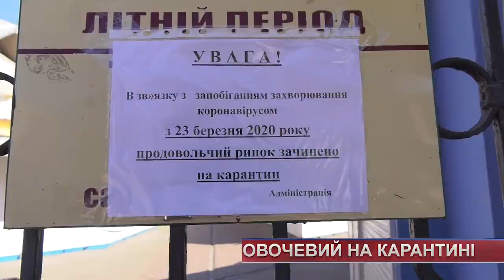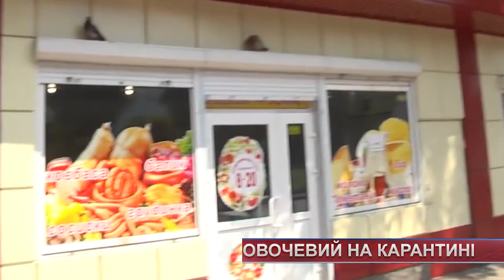Хмельницький овочевий чемно закрився на карантин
Вслід за речовим ринком на карантин закрився і Хмельницький продуктовий. Рішенням міської ради його роботу призупинено з 23 березня. Тому, учора – в неділю – на овочевому був справжнісінький аншлаг. Світлини з ринку на своїй сторінці у Фейсбуці виклав місцевий фотограф Сергій Аніськов. Люди переважно без масок, у чергах, не дотримуючись дистанції буквально згрібали усе, що було на прилавках. Відсьогодні ж там має бути пусто.